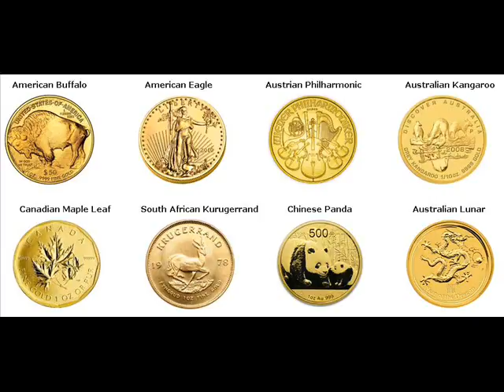Gold Coins For Sale Brasher St. Lawrence New York